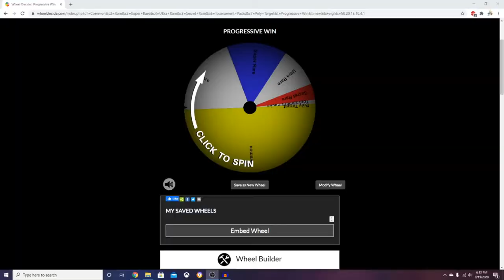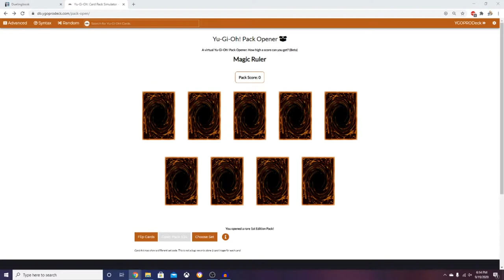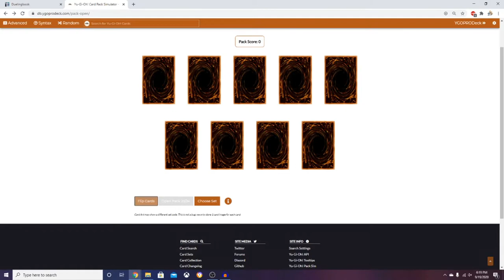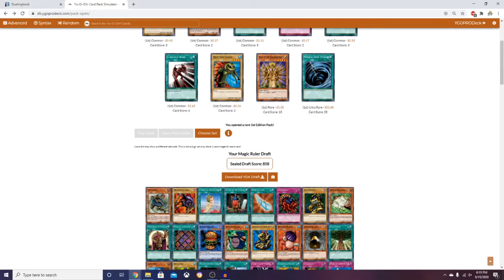Magic Ruler | Yu-Gi-Oh Progression Series # 3 - STAGE ZERO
Chris and Jon play a spooky and brainless duel using the power of Magic Ruler, which was changed to Spell Ruler to be different from a much, much, much inferior card game, Baseball Cards! Er...where was I? The beginnings of chaos come when powerful banishing effect shenanigan's. Who will win episode 3 of The Yu-Gi-Oh Progression Series?

Inspired by Cimoooooo and Nyhmnim, the Yu-Gi-Oh Progression series has players playing traditional format, but with a twist! Each player opens 24 packs of each core set of Yu-Gi-Oh and tries to build the best deck that they can.